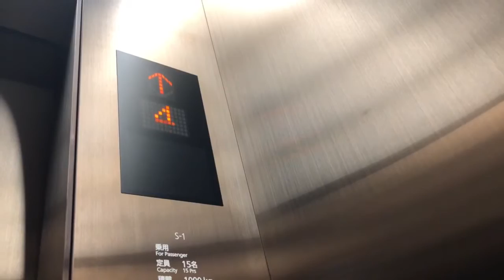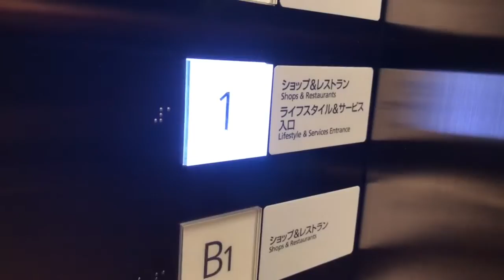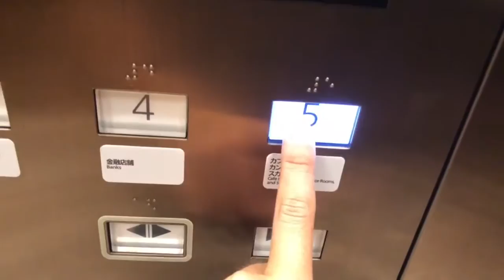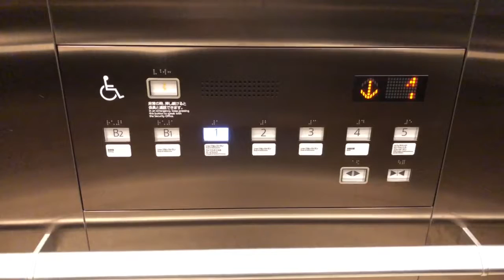【2機撮影】大名古屋ビルヂングの三菱エレベーター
【機種】ネクスキューブ/【製造】三菱/【定員】15&17
  名/【積載】1000&1150㎏/【用途】乗用/【放送】あり/
【停止】B2,B1,1,2,3,4,5/【更新】なし/【設置】2016年/
【台数】3機/【ドア】2枚 両開き/【制御】ロープ/
【感想】定員、積載が違うやつとか見たことない
【場所】愛知県名古屋市中村区名駅